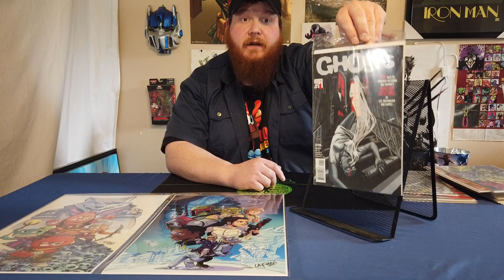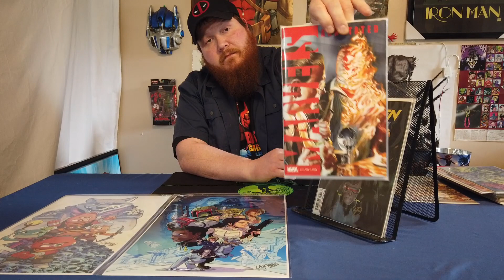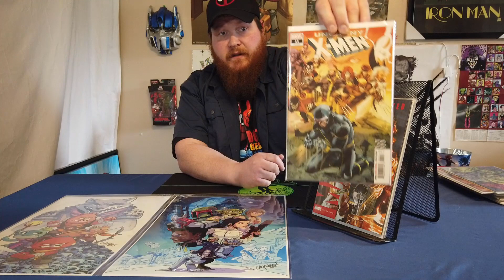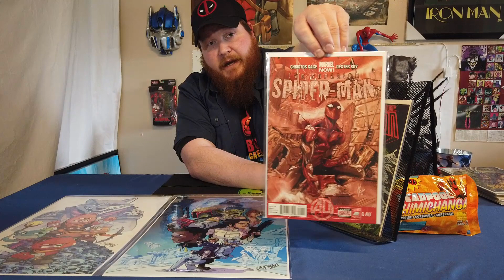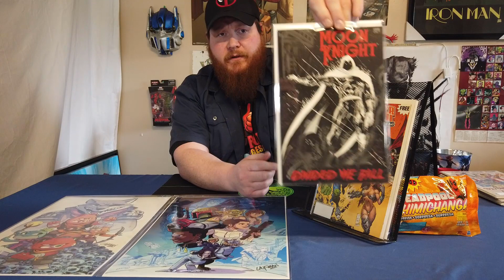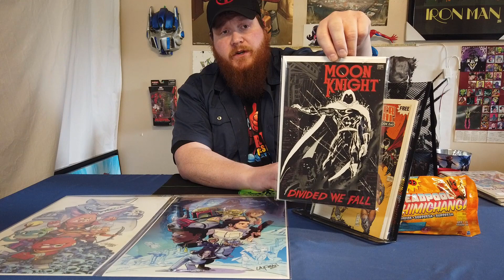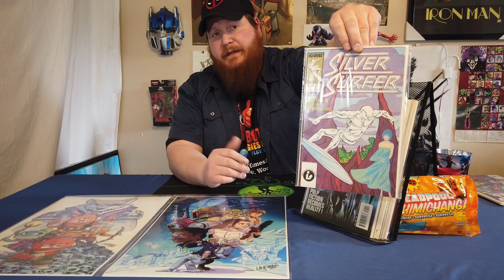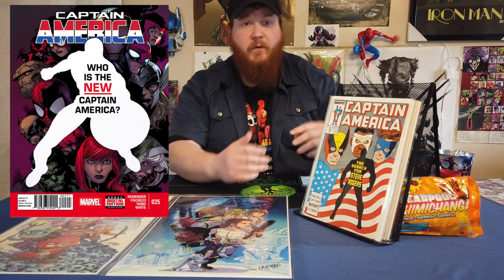COMIC BOOK FUN / COMIC KARMA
In this Vid I show some comics and stuff that I was given as well as some comics I picked up in my home town